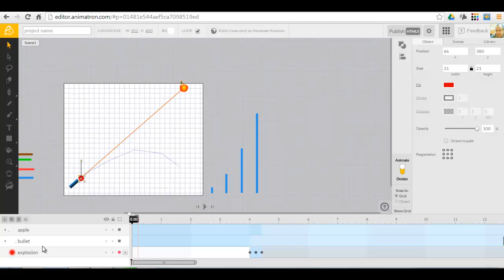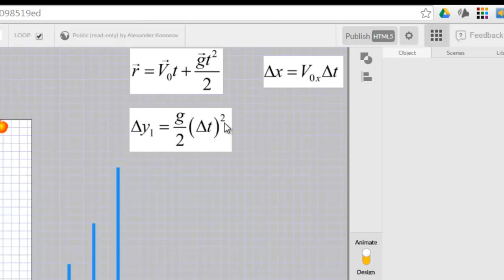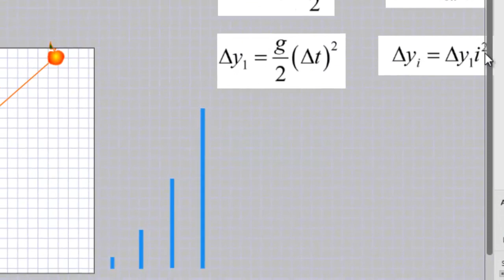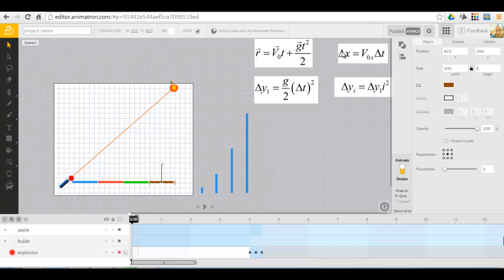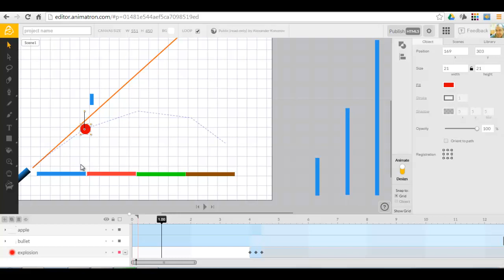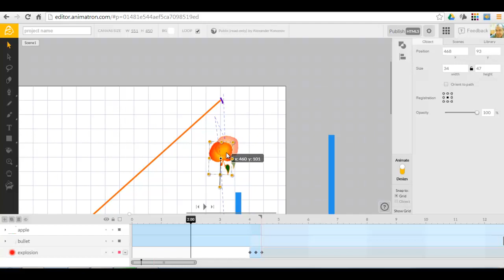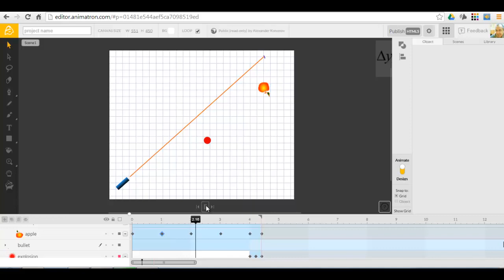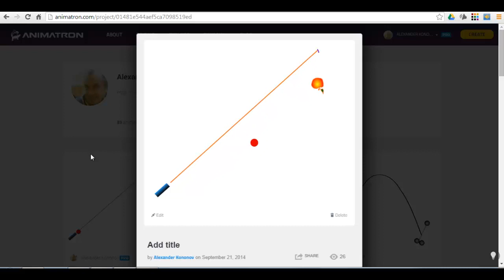apple21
Как средствами анимации решить задачу про яблоко и стрелка...